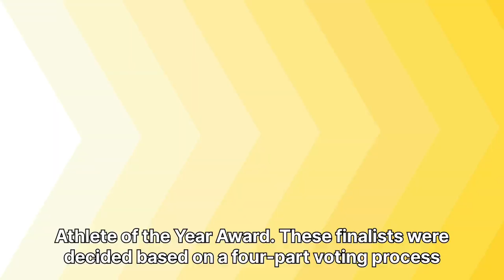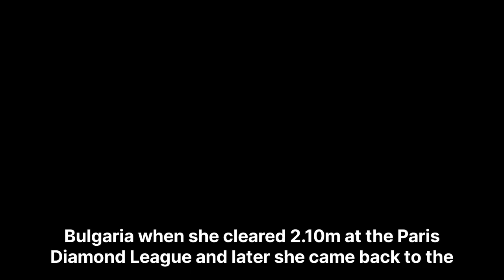BREAKING: Yaroslava Mahuchikh Has Done It! | European Athlete Awards 2024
Yaroslava Mahuchikh of Ukraine beat Keely Hodgkinson and Femke Bol to clinch the 2024 European female athlete of the year award.